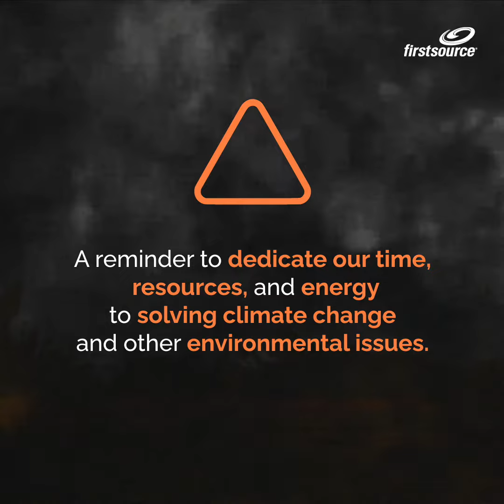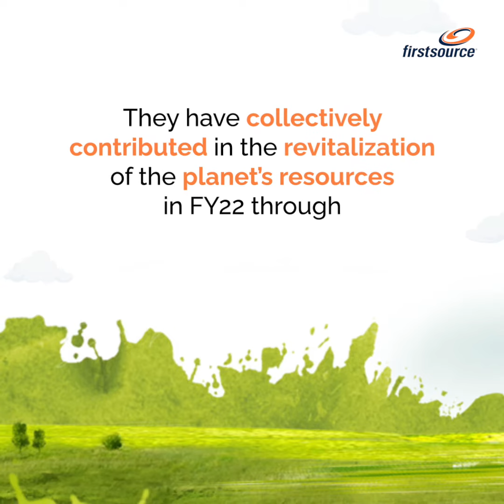Earth Day | Employee Volunteering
For Firstsourcers, our commitment to InvestInOurPlanet is an action we undertake every single day.

Here’s a big shoutout to the amazing employee volunteers at Firstsource who work to create a positive impact on the environment, all year round!